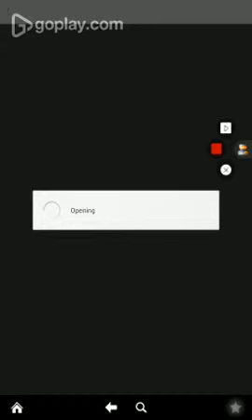Baby Rio bird digital drawing